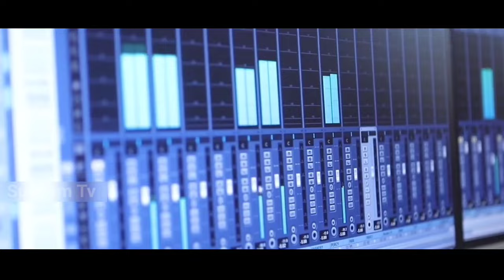Sai Baba bhajan/singer Priyanka Priya darsini parida/lyrices Ranjan Das/music Dinesh mallick